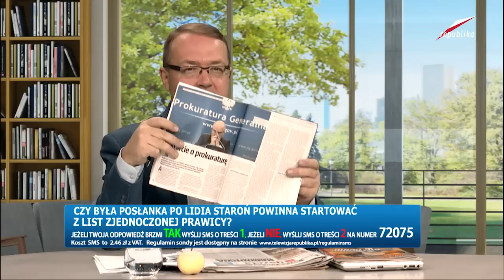Telewizja Republika - Cezary Gmyz - Chłodnym Okiem CZ.2 - 2015-08-11